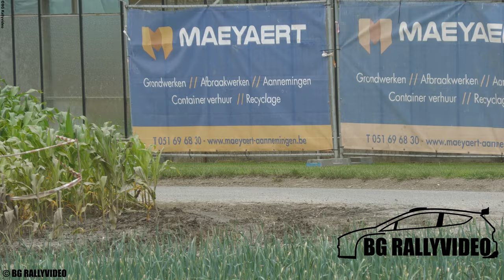TBR Rally 2021[Mistakes/Hot moments]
-timestamps-
0;00 #9 Feys Steven and Couvreur Nick
0;06 #201 Lietaer Paul and Vienne Bruno
0;17 #64 Vercruysse Ashley and Geldhof Kaylee
0;26 #49 Vergote Dries and Samyn Jonas
0;34 #67 Schrooten Patrick and Bogaert Kristof
0;46 #42 Pittellioen Michael and Roelens Axelle
0;53 #67 Schrooten Patrick and Bogaert Kristof
1;03 #57 Vanhee Mathiasl and Vandenbussche Jeffrey
1;10 #46 Geldhof Kenneth and Vandaele Brenda
1;21 #49 Vergote Dries and Samyn Jonas
1;30 #46 Geldhof Kenneth and Vandaele Brenda
1;37 #64 Vercruysse Ashley and Geldhof Kaylee
1;43 #52 Boudrez Brent and Barbry Bo
1;49 #42 Pittellioen Michael and Roelens Axelle
1;59 #1 Wyckaert Stephen and Samoy Jonas
2;05 #67 Schrooten Patrick and Bogaert Kristof
2;11 #78 Bécaert Steve and Vandersarren Jochen
2;20 #48 Vandenbussche Anthony and Wyllemet Yochy
2;33 #44 Vandewaetere Wouter and Vandorpe Wim
2;37 #12 Vancoillie Youri and Degrave Janeke
2;49 #44 Vandewaetere Wouter and Vandorpe Wim
2;58 #67 Schrooten Patrick and Bogaert Kristof
3;06 #201 Lietaer Paul and Vienne Bruno
3;11 #77 Monnens Gunther and Ozeel Thijs
3;21 #27 Deprez Robin and Vandecaveye Dylan
3;26 #211 Louies Eric and Louies Diërto
3;36 #33 Mulliez Nicolas and Holvoet Mathieu
3;46 #46 Geldhof Kenneth and Vandaele Brenda
3;52 #49 Vergote Dries and Samyn Jonas
3;58 #46 Geldhof Kenneth and Vandaele Brenda
4;04 #49 Vergote Dries and Samyn Jonas
4;15 #207 Demuynck Devy and Vancayseele Dylan
4;24 #203 Rogiers Glenn and Denblyden Filip
4;31 #49 Vergote Dries and Samyn Jonas
4;37 #44 Vandewaetere Wouter and Vandorpe Wim
4;44 #52 Boudrez Brent and Barbry Bo
4;49 #30 Blanckaert Christophe and Roquet Wouter
5;03 #27 Deprez Robin and Vandecaveye Dylan
5;08 #68 Deprez Eric and Poissonnier Laure
5;18 #17 Verlinden Michiel and Notebaert Andreas
5;26 #51 Ingelbeen Guillaume and Ingelbeen Michiel
5;34 #205 Debue Claude and Wydoodt Pedro
5;40 #1 Wyckaert Stephen and Samoy Jonas
5;46 #209 Declercq Francis and Crombez Jochen
5;56 #207 Demuynck Devy and Vancayseele Dylan
6;02 #217 Oosterlinck Sascha and Vandenberghe Brecht
6;10 #208 Declerck Ronny and Lefere Jolien
6;20 #209 Declercq Francis and Crombez Jochen
6;28 #0 Maes Jens and Verhaeghe Steve
6;35 #222 Bruggeman Maarten and Guylinck Valerie
6;42 #1 Wyckaert Stephen and Samoy Jonas
6;51 #73 Boone Kurt and Deroo Kenny
6;58 #44 Vandewaetere Wouter and Vandorpe Wim
7;08 #51 Ingelbeen Guillaume and Ingelbeen Michiel
7;16 #217 Oosterlinck Sascha and Vandenberghe Brecht